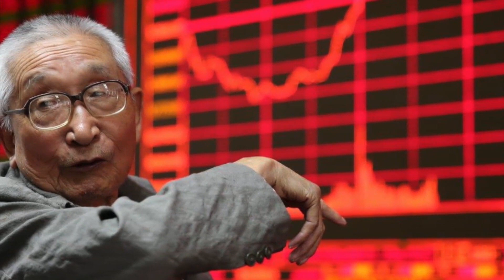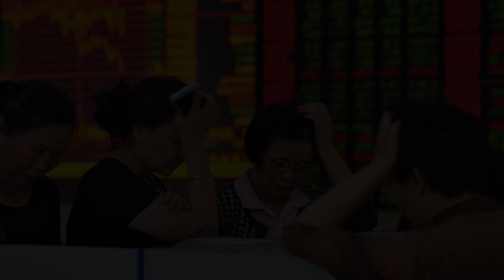Обвал на фондовом рынке Китая за 60 сек - BBC Russian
Всю предыдущую неделю фондовые рынки Китая лихорадило. Китайские компании потеряли более 3 трлн. долларов -  это примерно в 20 раз больше, чем сумма долгов греческого правительства.